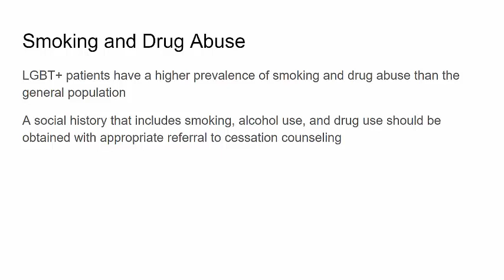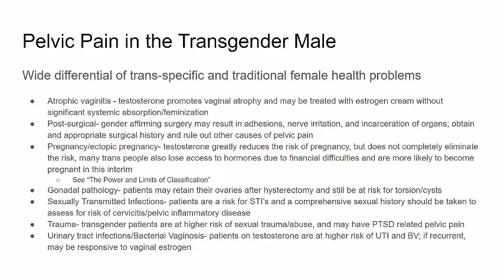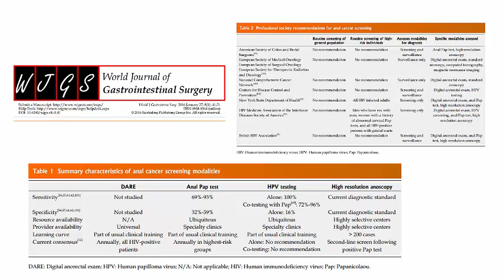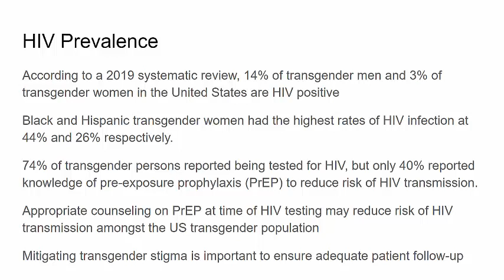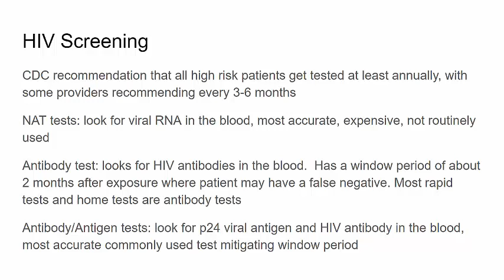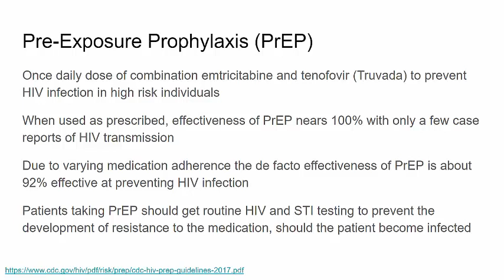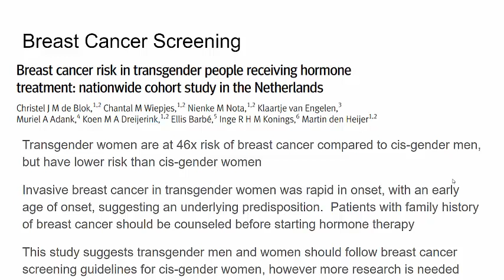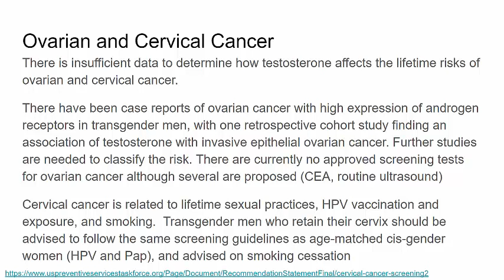Transgender Health Screening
The current guidelines and limitations of healthcare screening for transgender men and women.